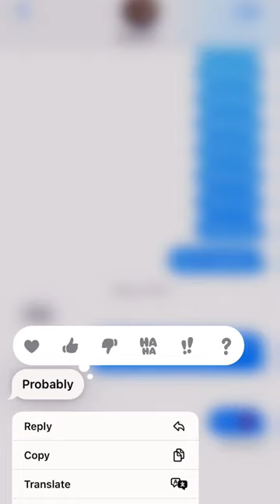TOLD YOU GOD SENT HIM!